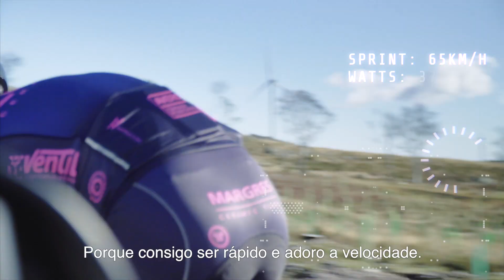Love Tiles Cycling Sports Team | Season 2020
Este amor foge aos dicionários.
Não tem definição nem é passageiro. É de uma entrega e paixão capaz de nos fazer ir um pouco mais além.
Quer descobrir porque adoramos ciclismo?